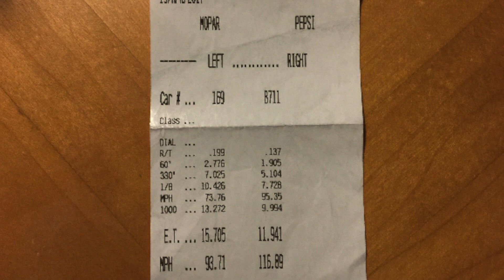MR2 Spyder runs 11.94@116mph Bandimere Raceway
April 15 2017 Mile high altitude.  forged bottom end, stock head, GTX2867r turbo, 630cc injectors, AEM ems-4, euro 6speed with LSD, and some other stuff im too lazy to list.